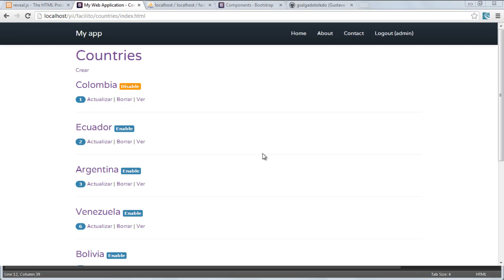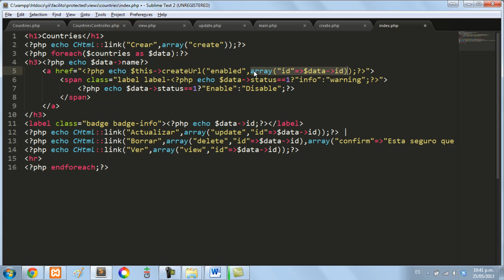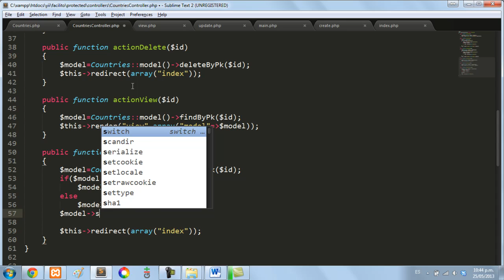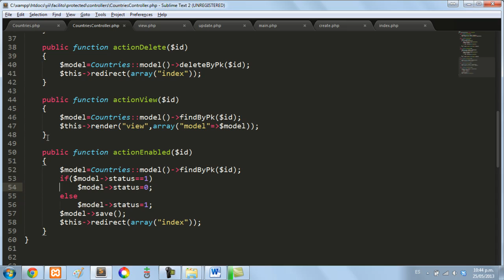Yii Framework PHP - 17: Acción Disabled